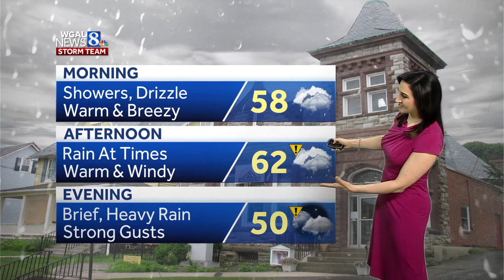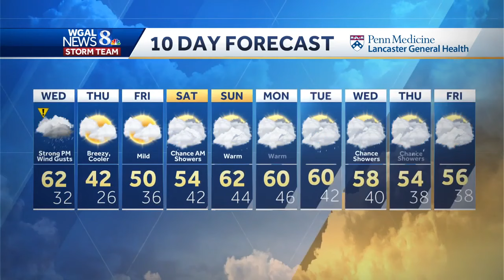Rounds of rain, strong wind gusts this evening in south-central Pennsylvania